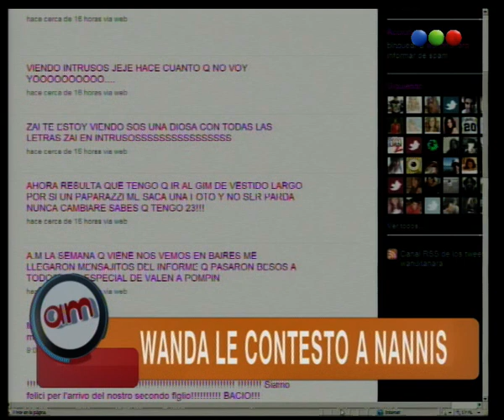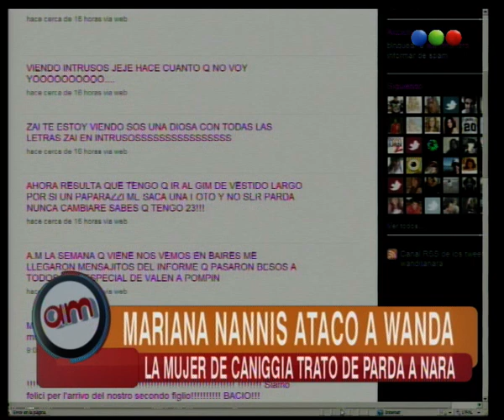La pelea de Wanda Nara y Mariana Nannis - AM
Una le dijo "Parda", la otra le contesta que tiene 23 años. Una pelea que da que hablar.